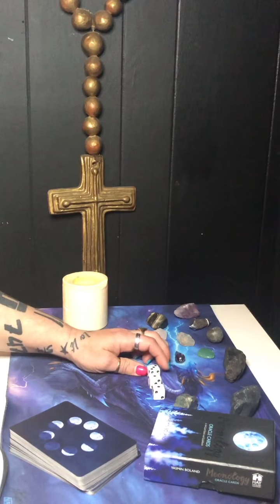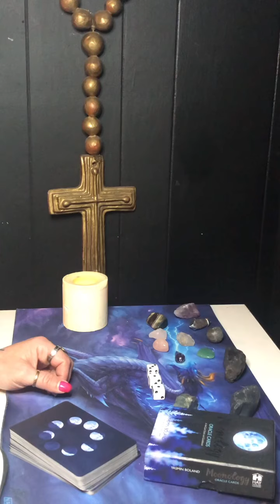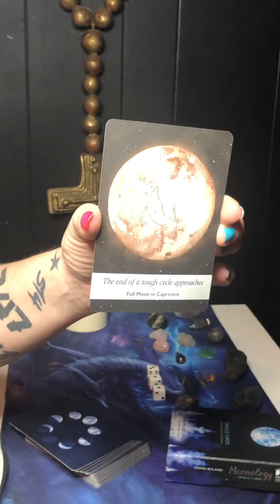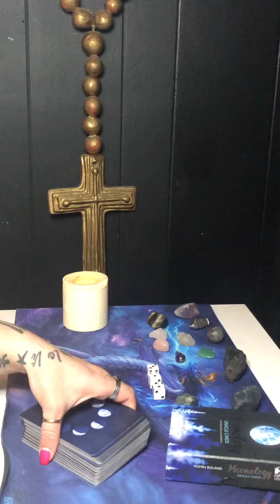LIBRA ♎️ 4/6 #311 It’s time for your desires!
Weekly Numerology Report.

For the Sign of Libra!

A world created So perfectly in heaven as it is on earth. We have order here on earth, and  we have order in heaven; it starts with the foundations of astrology, and it goes through with guidance to make the right decisions with the assistance from the higher power with numerology! After watching this video you will begin to see the number 311 everywhere  you go it could be on license plates, it could be the time, it could be on some thing you purchase; wherever you see numbers it will catch your attention and the more you tune in, the more you receive! Walking with the higher power you can never go wrong, in the kingdom all things are great!